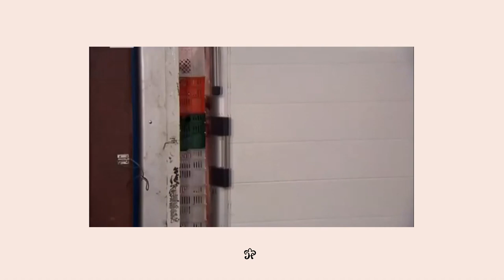СУПЕРМОДЕЛЬ ПО-УКРАИНСКИ 1 СЕЗОН краткий обзор | Что стало с участницами? (Таня Брык, Алена Рубан)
Участницы 1 сезона: Алена Рубан, Анастасия Морозова, Анна-Кристина Приходько, Анна Нагорная, Дарина Табачник., Дебора Леонова, Ирина Журавлева, Карина Данилова, Карина Минаева, Татьяна Брык, Валерия Кошериева, Влада Печерицына, Влада Роговенко, Яна Грибачева, Лена Радченко.

Эксперты: Алла Костромичева, Соня Плакидюк, Сергей Никитюк, Ричард Горн.